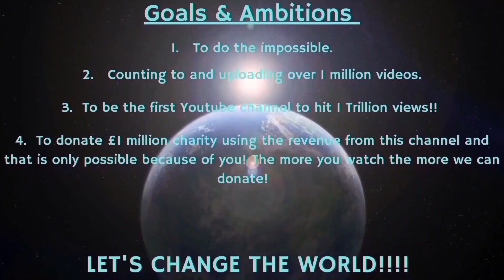Counting to ONE MILLION!!, This is Number 90,140